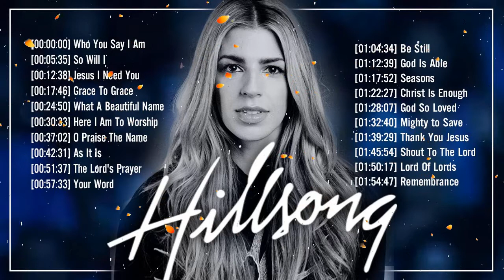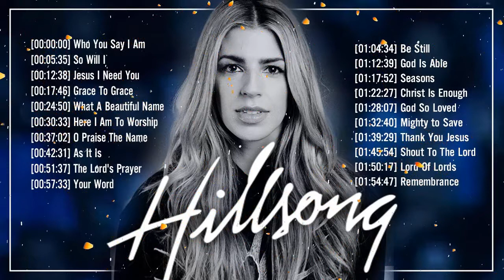2 Hours Hillsong Worship Songs Top Hits 2020 Medley - Nonstop Christian Praise Song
2 Hours Hillsong Worship Songs Top Hits 2020 Medley - Nonstop Christian Praise Song